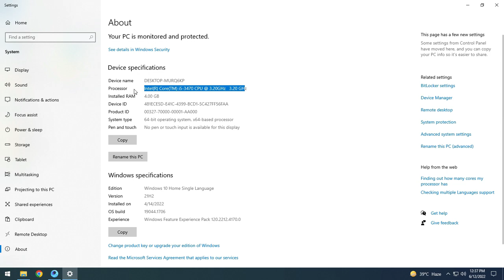PUBG Mobile Test On 4GB Ram (i5 3470 CPU) And GTX 960 2GB.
PUBG Mobile System Requirements:
Specs:
CPU:i5 3470 CPU
RAM:4GB
Graphic Card:GTX 960
 Smooth Setting - 0:24
HD Setting - 4:33
PUBG MOBILE | 1.8.0 (HDR Tested) | Intel Core i5-3570 + GTX 960 2GB.
90 FPS in PUBG MOBILE | GAMELOOP 7.1 TEST | Intel Core i5-3570 + GTX 960.
Intel i5 3470 GTX 960 2gb in 5 Games.
I5 3570 Gtx 960-2Gb Pubg Test 90fps.
GTX 960 | PUBG - 1080p All Settings!.
PUBG on INTEL I5 3470 + GTX 960 2GB benchmark.
PUBG MOBILE v1.0 | "New Erangel" (HDR Tested) | Intel Core i5-3570 + GTX 960 2GB + 8GB RAM | 1080p.
PUBG MOBILE Test On i5 3470 with GTX 750ti (Smooth 90 fps).
PUBG Mobile LIVIK HOTDROP Test | CORE i5 - 3470 & GTX 750 TI.